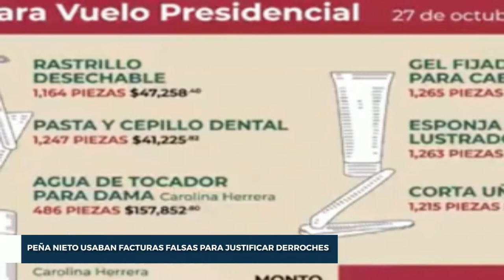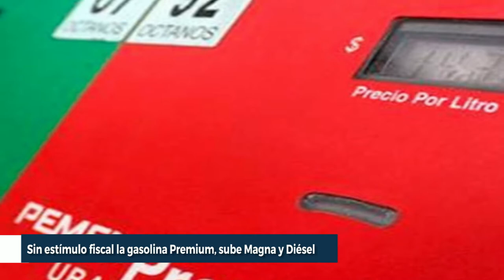Peña Nieto usaban facturas falsas para justificar derroches